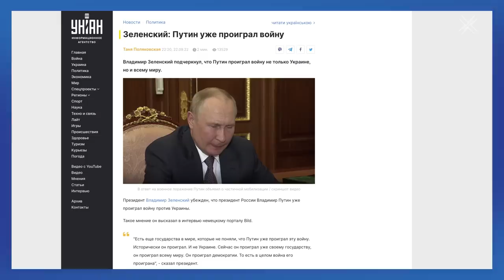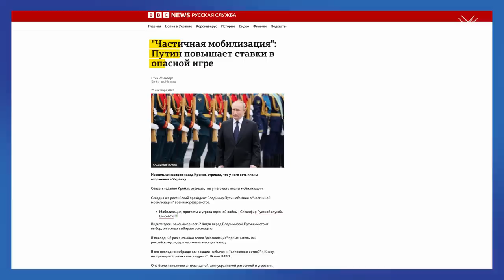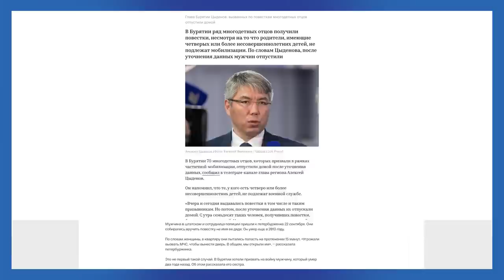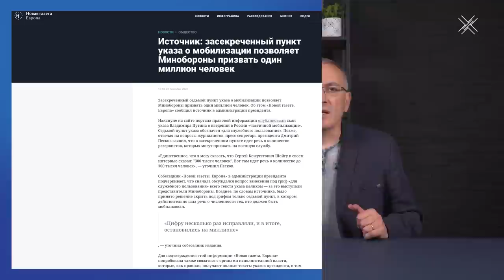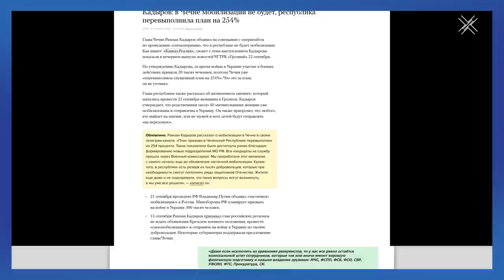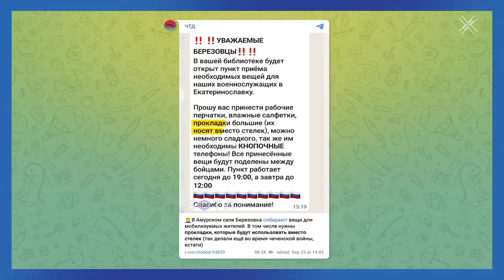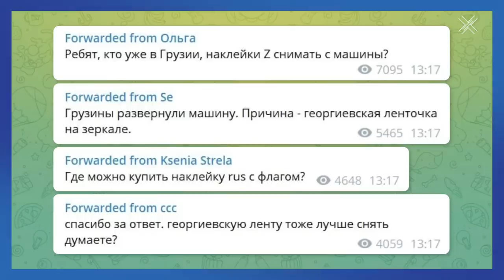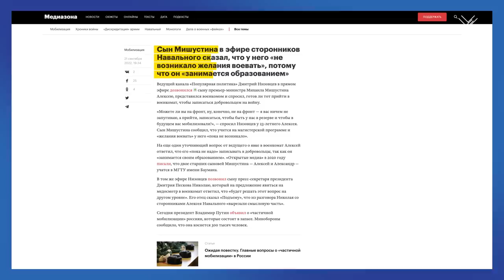Мобилизация: Путин отправляет резервистов на убой | Блог Ходорковского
Иллюзий относительно путинской «частичной» мобилизации не должно быть никаких – это лицемерие и ложь. На убой отправят всех, до кого военкоматы смогут дотянуть свои ручонки.

Путину плевать сколько десятков, сотен тысяч или миллионов россиян погибнут, чтобы он не потерял лицо. Его элита не верит в те идеи, ради которых отправляет вас и ваших сыновей умирать. У этой мобилизации только один смысл – затянуть боевые действия на время уничтожения тысяч призывников. Путину не нужна армия, ему нужно пушечное мясо.

Как власть врет нам о мобилизации? Почему она не изменит ситуацию на фронте? И как нам предотвратить геноцид собственного народа? Об этом — в сегодняшнем блоге.